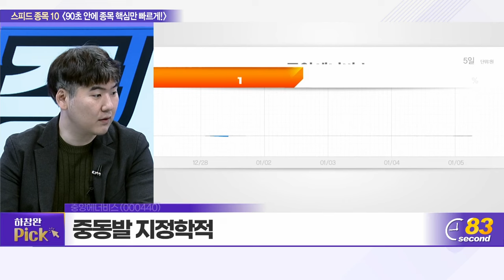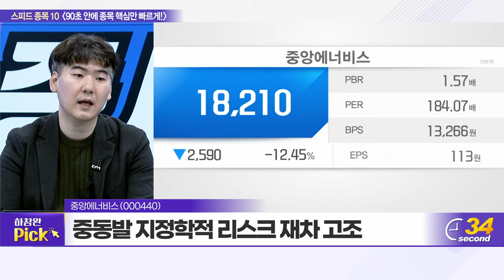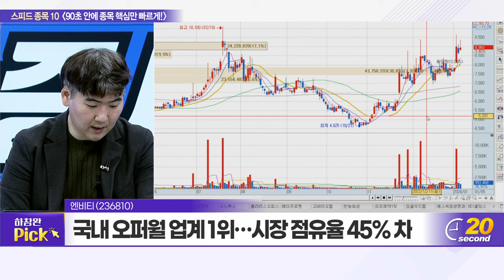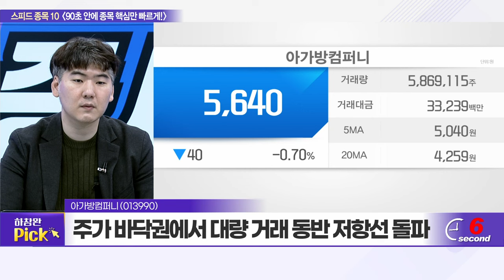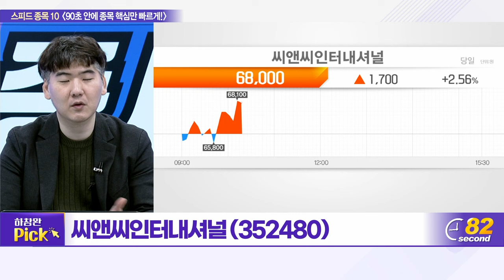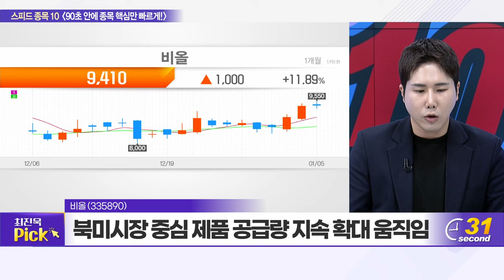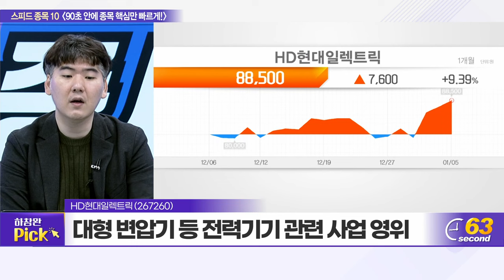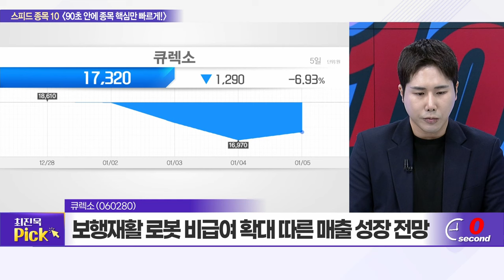중앙에너비스, 화신, 엔비티, DL이앤씨, 아가방컴퍼니, 현대차, 씨앤씨인터내셔널, 비올, HD현대일렉트릭, 큐렉소_스피드 종목 10 (20240105)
중앙에너비스(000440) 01:23
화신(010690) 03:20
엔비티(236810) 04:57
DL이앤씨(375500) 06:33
아가방컴퍼니(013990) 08:15
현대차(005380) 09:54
씨앤씨인터내셔널(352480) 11:37
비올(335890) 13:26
HD현대일렉트릭(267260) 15:51
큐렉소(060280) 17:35